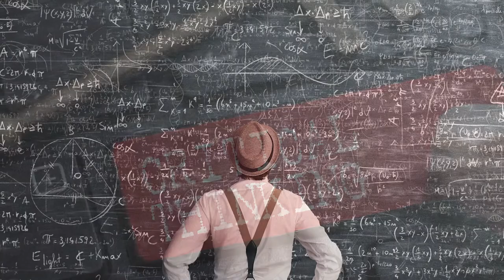MBMF - Three Tenets of Mindfulness